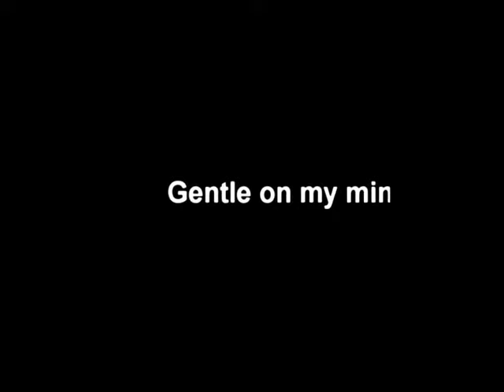Gustavo delli Paoli - Gentle on my mind